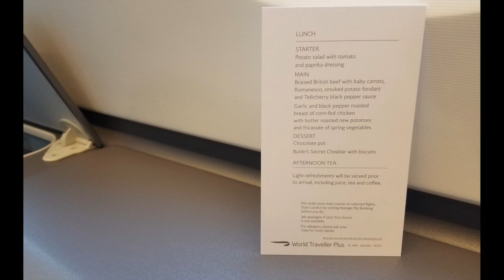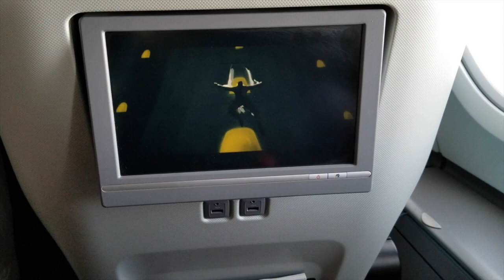British Airways 85| PREMIUM ECONOMY| London - LHR to Vancouver - YVR | A388 | UK to Canada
Flight Report #4
I am just starting out with flight reports. Likes and subscriptions would be sincerely appreciated :) Questions and comments are more than welcome below!

Join me on this journey aboard British Airways' premium economy - world traveller plus; from London Heathrow Airport - England - United Kingdom to Vancouver YVR - British Columbia - Canada.

Flying on the Airbus a380's upper deck is truly amazing! I was flying home from India. The complete flight route was Delhi to Vancouver via London Heathrow.

Date Flown: 20 May 2018
Aircraft: Airbus 380-800

Table of Contents:
00:05 - Aircraft
00:09 - Seat 62K Upper Deck
00:33 - Heathrow Views
00:48 - Takeoff
01:25 - Menu
01:35 - Amenities
01:54 - Drinks Service
02:32 - Dinner Service
02:56 - Stairs
03:11 - Lavatory
03:34 - Greenland Views
03:45 - Cabin Tour
04:02 - Tea Service
04:15 - Landing Announcement
04:33 - Landing

Flight was clean and the dinner service was very delicious. Bigger arrival snacks could be provided tho comparing it to the flight from India which was of same duration. Would definitely fly BA again on this route as in my experience the service was much superior to that of Air Canada on this route. Plus getting the chance to fly an A380 is reason enough to book this route. Added bonus was a total day light for fantastic views.